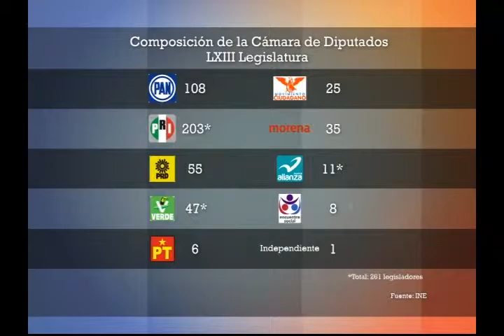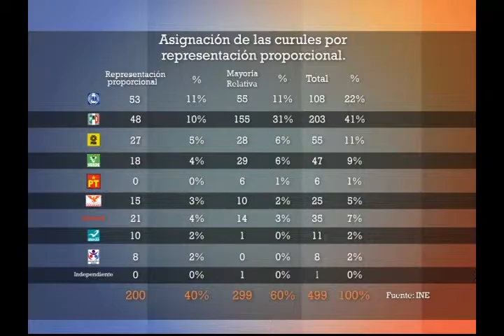Buen Ciudadano, Tema Mecanismo de Participación Ciudadana, Programa 41, Resumen